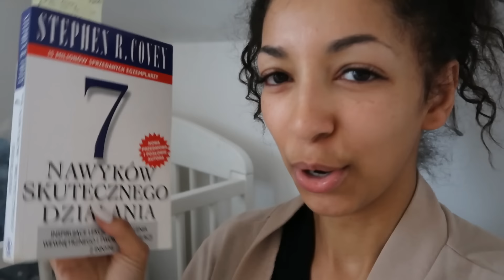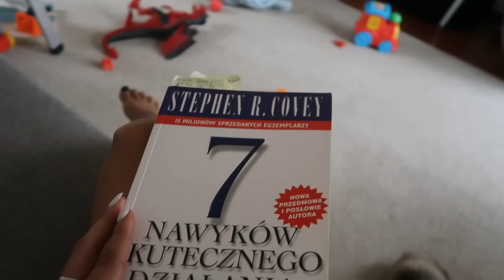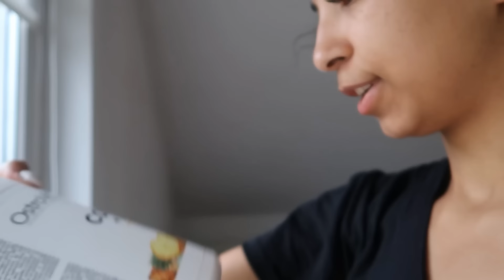Poranki z leżakowaniem, powolny start dnia, oczyszczanie i pielęgnacja ✨| vlog Majka Maria Ba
Hey Hi Hello kochani wspaniali 😘
📌 Co by było gdybyś mogła leżeć w łóżku cały dzień 🤔❤️️?
Pamiętaj o polubieniu jak się podobało 👍!
Kto pyta nie błądzi- komentuj pod spodem 📝!